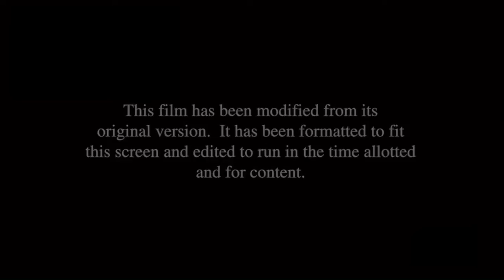Shaun Of The Dead - ATV Intro (NO COPYRIGHT INFRINGEMENT INTENDED)